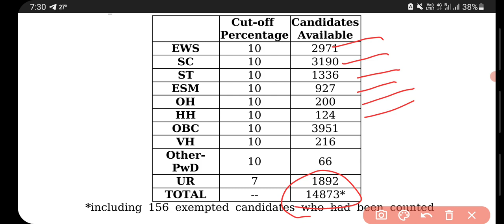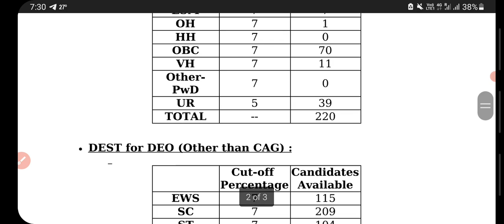SSC CHSL 2021 TYPING RESULT OUT || SSC CHSL 2021 SKILL TEST RESULT OUT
SSCCGL2022FINALCUTOFF